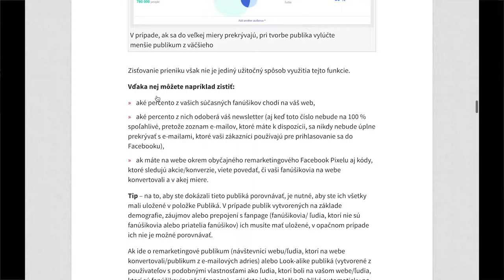5 novších Facebook Ads vychytávok, ktoré je škoda nepoznať